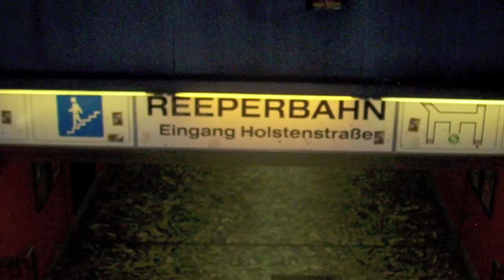Born$tein Im Tourbus (Wacken 2010)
tourbus geil sexy band roadie mikrofon metall rock fan musik klänge bell high lecker gesund wurst lustig unlustig neutral wack tight hirsebrei